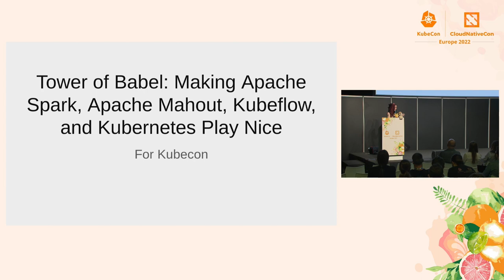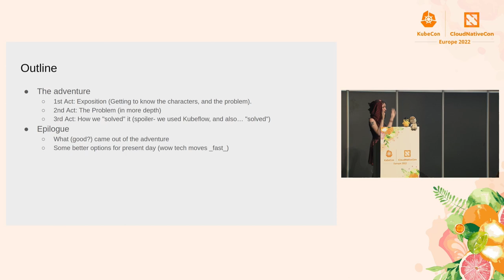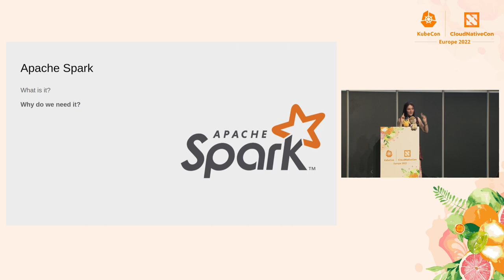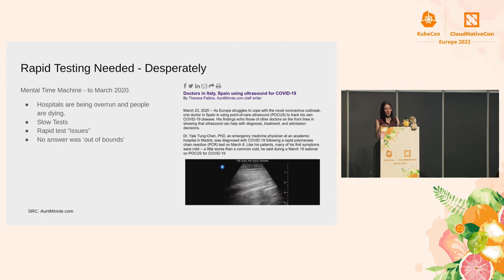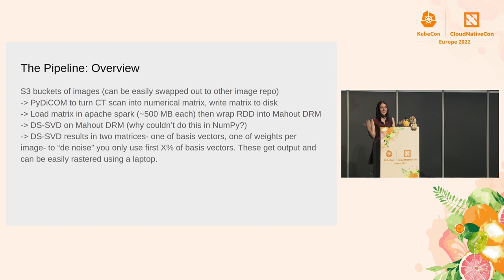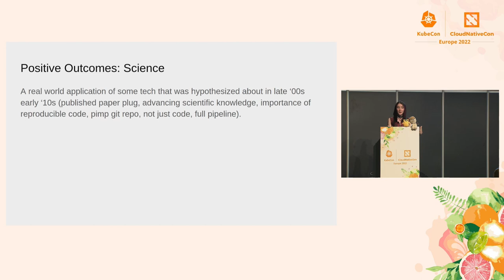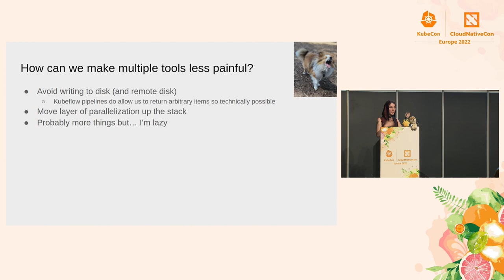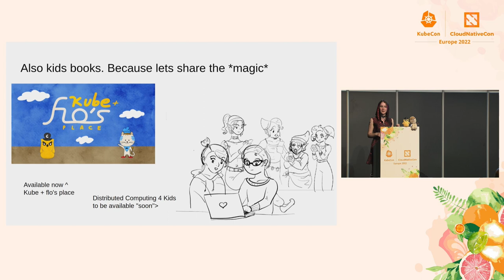Tower of Babel: Making Apache Spark, Kubeflow, and Kubernetes Play Nice - Holden Karau, Netflix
Working with big data matrices is challenging, Kubernetes allows users to elastically scale, but can only have a pod as large as a node, which may not be large enough to fit the matrix in memory. While Kubernetes allows for other paradigms on top of it which allows pods to coordinate on individual jobs, setting them up and making them play nice with ML platforms is not straightforward. Using Apache Spark and Apache Mahout we can work with matrices of any dimension and distribute them across an unbounded number of pods/nodes, and we can use Kubeflow to make our work quickly and easily reproducible. In this talk, we’ll discuss how we used Apache Spark and Mahout to denoise DICOM images of lungs of COVID patients and published our Pipeline with Kubeflow to make the process easily repeatable which could help doctors in more resource limited hospitals, as well as other researchers seeking to automate the detection of COVID.